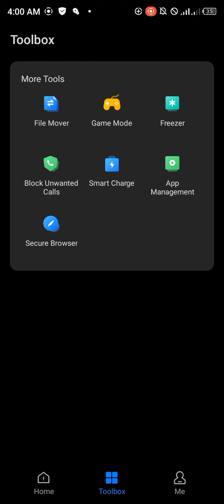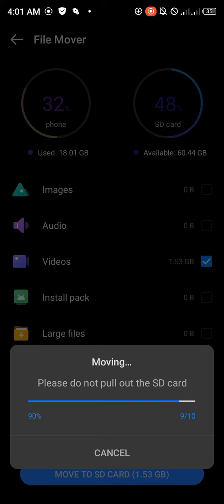HOW TO MOVE FILES TO SD WITH PHONE MASTER ON INFINIX HOT 12i & ANY OTHER ANDROID PHONE...